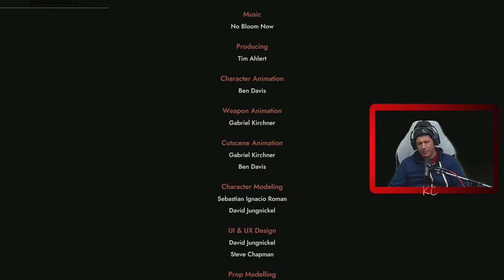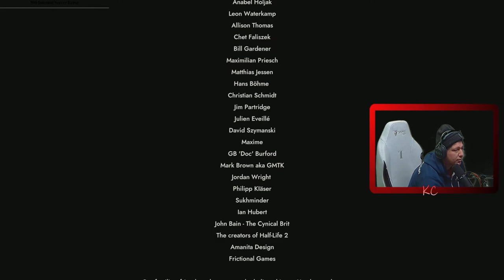Industria Live Gameplay Épisode FINALE Fr Karibou Canadien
Le soir de la chute du mur de Berlin, une jeune femme plonge tête baissée dans une dimension parallèle pour retrouver son collègue de travail disparu dans des circonstances mystérieuses. Alors que les postes de contrôle de Berlin-Est sont toujours envahis par des foules, Nora s'échappe de ce monde, dans des couches de temps et un destin inconnus.